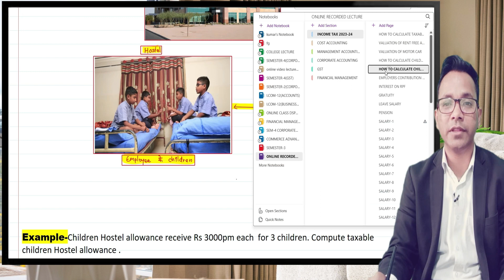HOSTEL ALLOWANCE|SALARY|B.COM/M.COM| ASSESSMENT YEAR (2023-24) BY KUMAR SUMIT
हेलो स्टूडेंट्स,

इस वीडियो में मैं आप लोगों को क्लास B.COM-SEM-3 का INCOME TAX  के CHAPTER- SALARY का VALUATION OF CHILDREN HOSTEL  ALLOWANCE | बताऊंगा I

 क्लास B.COM-SEM-3  के INCOME TAX की बाकी वीडियोस के लिए नीचे दिए गए लिंक्स पर क्लिक करेंI